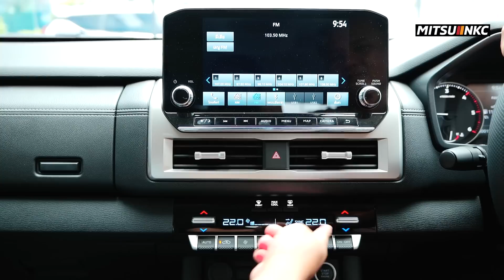3 เหตุผลที่คนตัดสินใจเลือกซื้อ All New Triton ( เจาะลึกฟังก์ชั่นต่างๆในรถ )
NKC GROUP   ( Mitsubishi NKC )
เปิดให้บริการทุกวัน จันทร์ - อาทิตย์
ตั้งแต่เวลา 08.30 น. - 17.30 น.
👉คิดจะซื้อรถ คิดถึงมิตซู NKC